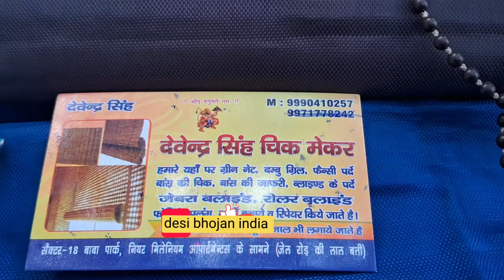Delhi streetfood /Indian streetfood/streetfood/foodblogger/streetfood /Desi Bhojan India